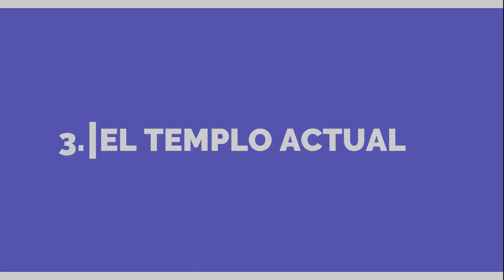Santuario María Desatadora de Nudos, México. Estilo Vernáculo. Cápsulas arquitectónicas.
Realizó: RODRÍGUEZ PÉREZ BIBIAN.

Libro: RACIONALISMO, FUNCIONALISMO y MINIMALISMO. Taxonomía para el análisis y diseño de obras arquitectónicas.
Amazon Libro
Amazon Ebook
Vol. 1 Serie: Corrientes, movimientos y estilos.

El Santuario Católico dedicado a María Desatadora de Nudos en Cancún es un lugar que permite explorar el lado espiritual más profundo del ser humano. Es un lugar mágico, lleno de paz que te invita a mirar hacia adentro. Es una casa de oración que nace en el año de 2015 y en donde las personas conocen esta advocación por María Desatadora de Nudos que el Papa Francisco ha convertido en un fenómeno de fe.
El proyecto empieza en 2016 en el terreno sobre la jungla con espacios hechos con suelo de grava compactada para poder recibir gente. Acompañado de estas carpas que encontramos en cualquier súper, sillas de plástico, pequeñas estructuras de madera de la región y un bonito altar de piedra con su respectiva cruz y cuadro de esta Virgen. “Los caminos de  las  peticiones”  son  grandes  recorridos  entre  la  jungla  hasta el barandal  de cuerdas  donde  la  gente amarra sus nudos  blancos. Logrando así 4 pasillos de más de 100 metros de largo repletos de 200 mil listones.  Es importante para los miembros del santuario que este espacio tenga un carácter de  arquitectura vernácula, pues  ellos  buscan  un  ambiente  muy  artesanal,  rústico y cerca de la naturaleza. (Be Social, 2022)

Breve reseña y características del estilo vernáculo, lo que tienes que ver y saber. Video educativo realizado por estudiantes de arquitectura.